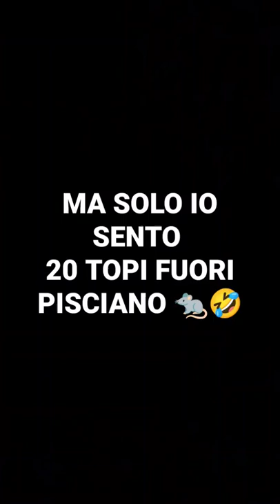20 topi fuori pisciano 🤣